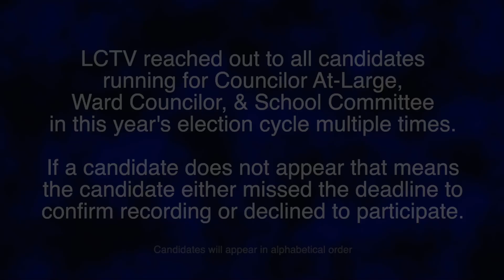2023 Candidate Profiles | Councilor At-Large of Lynn candidates (ALL)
Lynn Community TV reached out to all candidates running for public office to record a video speaking directly to the voters of Lynn. In this video you will hear from candidates running for the 4 At-Large seats on the City Council in the 2023 City of Lynn Municipal elections.

More information on all Councilor At-Large candidates, upcoming and past forums, and individual videos can be found at LynnTV.org/election/2023-election-councilor-at-large.

We also share information on voting forums, and more so Lynners are informed when they head to the ballot box.

LCTV reached out to all candidates running for City Council & School Committee in Lynn during this election cycle multiple times. If a candidate does not appear it means that they either missed the deadline to confirm recording or declined to participate.